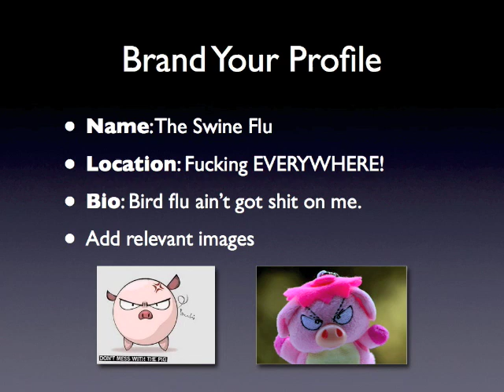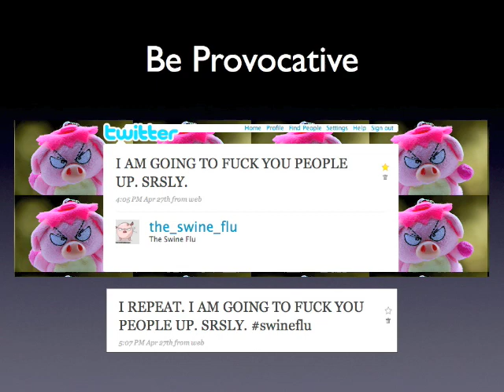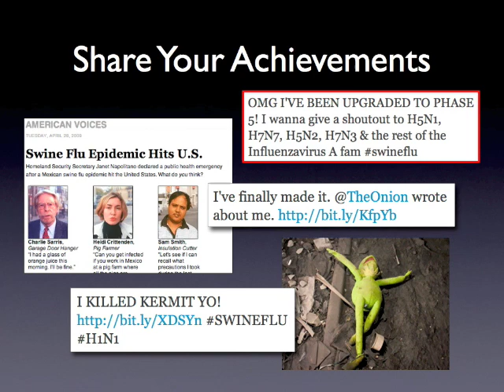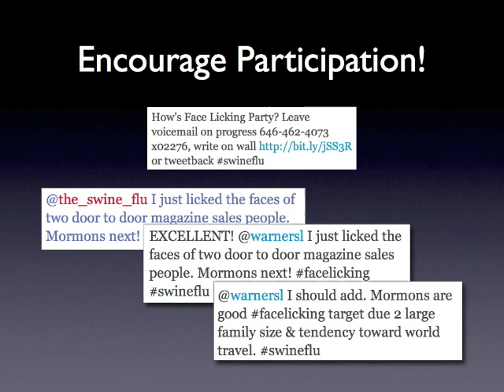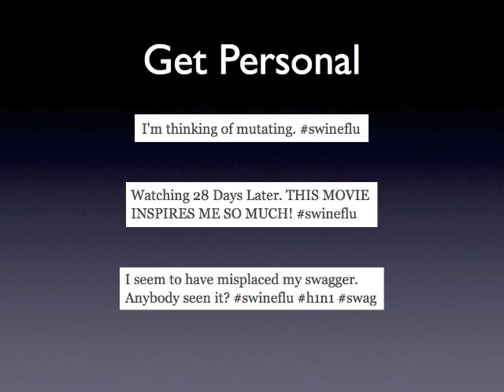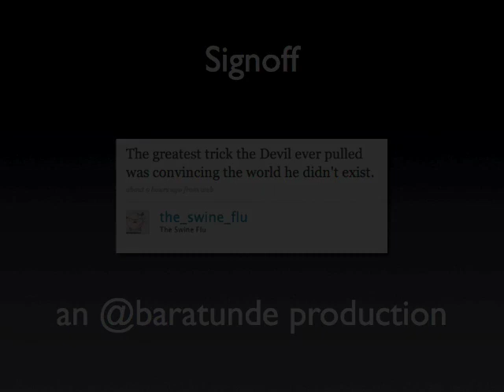Baratunde Shares What The Swine Flu Can Teach You About Social Media (Ignite NYC Presentation)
Baratunde reveals he was the creator and operator of the various social media profiles for the swine flu during the recent outbreak.